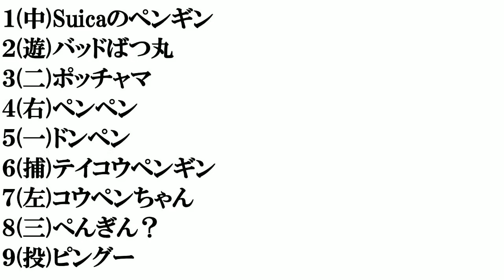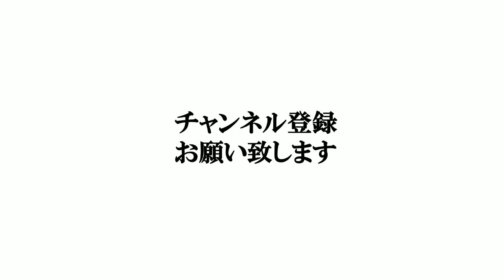【ペンギンキャラ】打線組んでみた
動物関連の動画はこちら